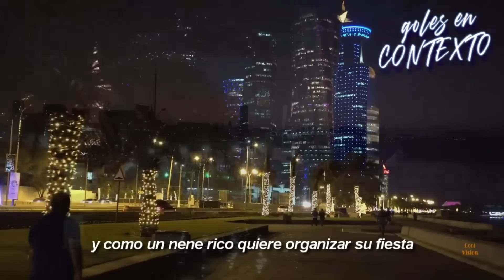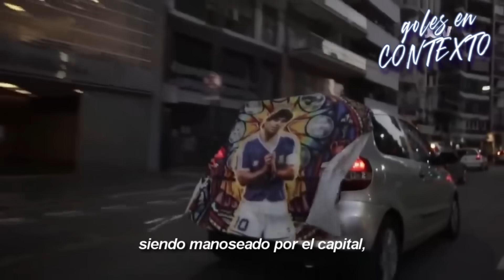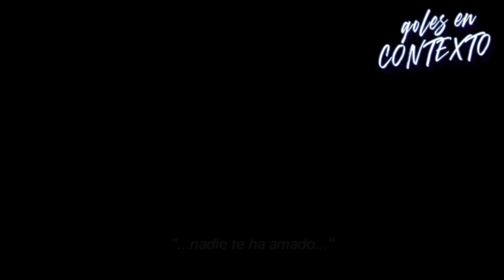Nostalgia del presente - CAP 4: Manija mundial, como nosotros, nadie más.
No sé que estará pasando por la cabeza del mundo, apenas se lo que pasa por la mía. Estoy esperando que llegue, porque además de que presiento que ninguno de ellos lo vive como nosotros, hay una opinión que no pienso cambiar, sea opio, sea anestesia, y es que nos merecemos sentirnos mejor.

QATAR EN CONTEXTO

(¡SI ESTAS VIENDO ESTO EN AGOSTO PARTICIPAS POR LA COPA DEL MUNDO!)

Como el 110% de los argentinos, yo soy otro simple mortal que desea ir al mundial.
Envalentonado con muchos mensajes y apoyo al canal, decidí abrir una cuenta para juntar la guita de los pasajes y volar a un destino absolutamente exótico en el que seguramente nunca hubiese pensado estar, y así mismo probablemente vivir uno de los mejores momentos de mi vida.
Necesito 100.000 amigos con $25, o quizás algunos menos con un poco más, no lo sé, lo que si sé es que solo no puedo, y que del mundial, al mejor estilo Roberto Cejas, no me quiero bajar.

• alias: qatarencontexto
• alias 2: qatarencontexto1 (Mercado Pago)
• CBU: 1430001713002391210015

Si estás afuera del país podes aportar acá